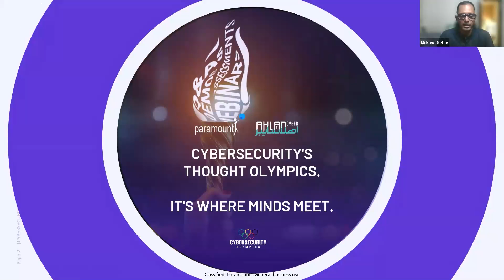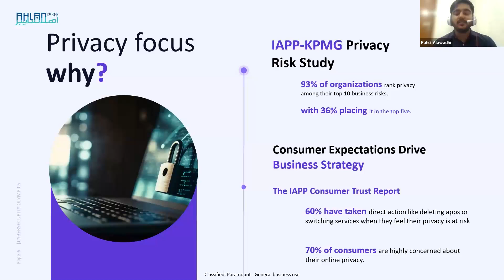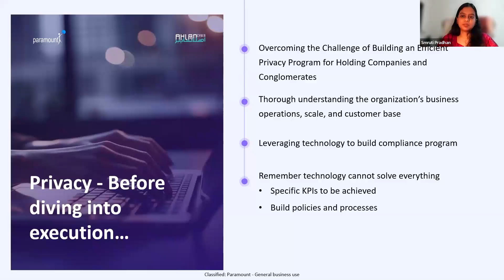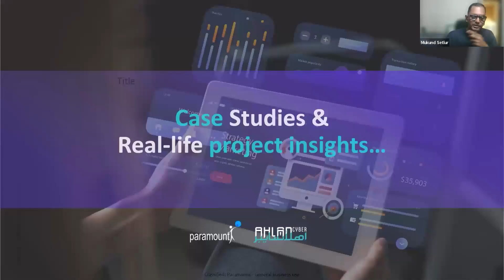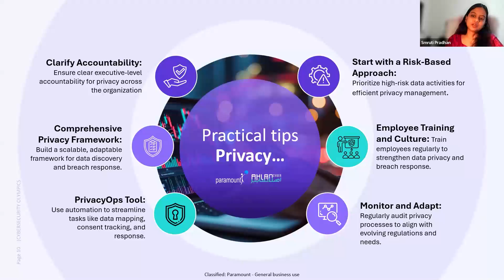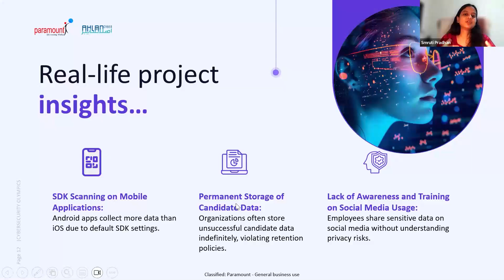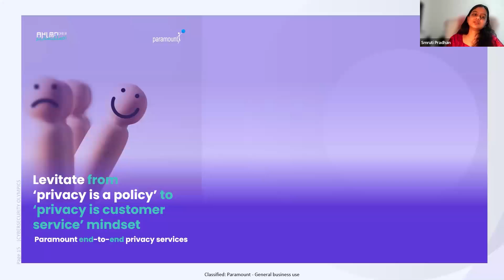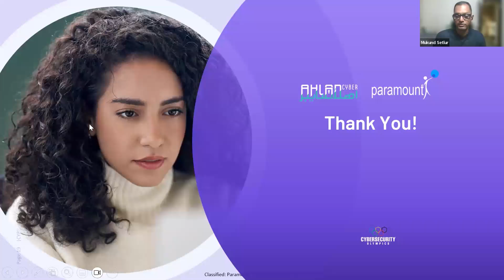Cybersecurity Webinar | Top 3 Things to Ensure Privacy Compliance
In this insightful webinar, Smruti Pradhan and Rahul Alawadhi, dive deep into the complexities of data privacy compliance, focusing on the GCC region. From Saudi Arabia's Personal Data Protection Law to trends in AI and automation, they discuss practical tips and strategies for implementing privacy programs in today's evolving regulatory landscape. Watch this recording for expert advice, real-life case studies, and a detailed exploration of privacy trends affecting businesses globally. Don't miss out on this interactive session!